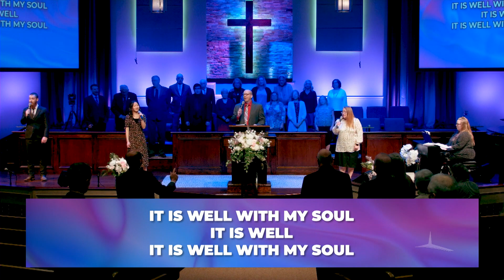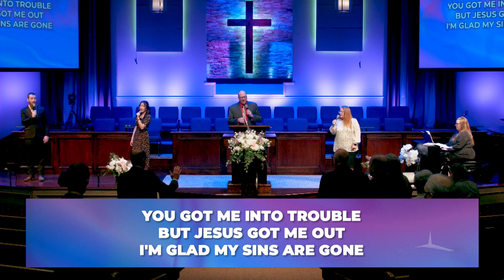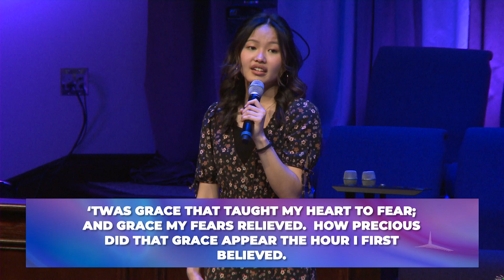Distractions - Sunday Evening Service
Pastor Feere